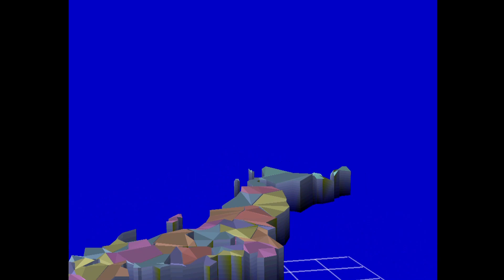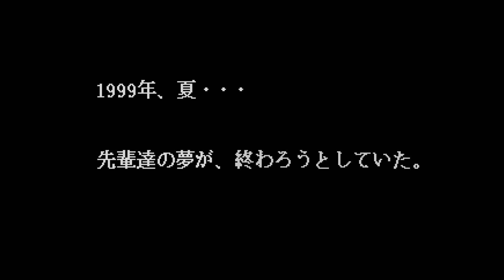99 Koushien-Short GamePlay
Baseball is one of the most popular sports in Japan. It was introduced to Japan in 1872 by Horace Wilson, who taught at the Kaisei School in Tokyo. The first baseball team was called the Shimbashi Athletic Club and was established in 1878. Baseball has been a popular sport ever since. It is called yakyu in Japanese, combining the characters for fielding and ball.

In Japan, high school baseball generally refers to the 2 annual baseball tournaments played by high schools nationwide culminating at a final showdown at Hanshin Koshien Stadium in Nishinomiya, Japan. They are organized by the Japan High School Baseball Federation in association with Mainichi Shimbun for the National High School Baseball Invitational Tournament in the spring (also known as "Spring Koshien") and Asahi Shimbun for the National High School Baseball Championship in the summer (also known as "Summer Koshien").

These nationwide tournaments enjoy widespread popularity, arguably equal to or greater than professional baseball. Qualifying tournaments are often televised locally and each game of the final stage at Koshien is televised nationally on NHK. The tournaments have become a national tradition, and large numbers of frenzied students and parents travel from hometowns to cheer for their local team. It is a common sight to see players walking off the field in tears after being eliminated from the tournament by a loss.

'99 Koshien is a 3D baseball game with cartoon graphics and different game modes that includes vs and story mode. The game is the sequel to '98 Koshien.

In this game the player can change the school flag, song, emblens, uniforms, etc of his team. The game features a more realistic ball simulation and more cartoon graphics than '98 Koshien. The game features 84 different tactics. The announcer will support the home team and the player will have to defeat other schools of Japan.

New camera angles that gives a closer view of all the game situations. The game allows the player to design the character.
Font psxdatacenter.